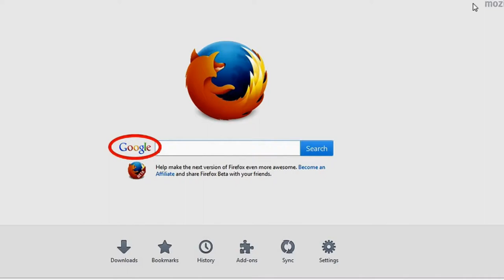How to Optimize Mozilla Firefox Browser | Speed Buster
This is my tutorial explaining how to tweak the settings for Mozilla Firefox to make it lighter and faster.
If this video helped you, please like it :)
Thanks!